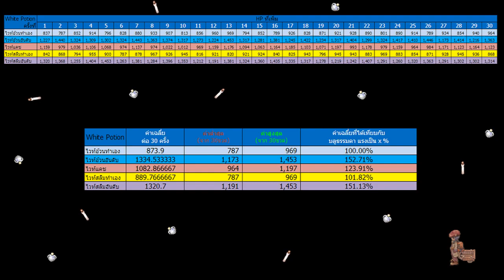RO EXE - Test White Potion & Slim Potion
Playlist รวมวีดีโอ Ragnarok EXE